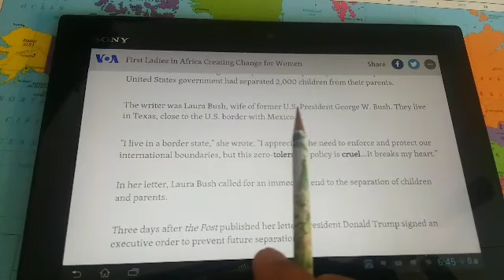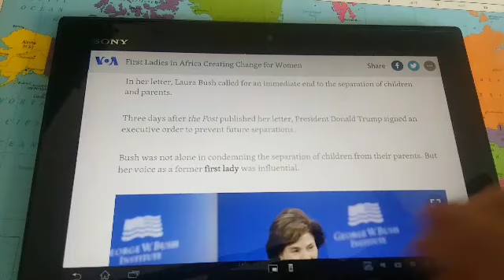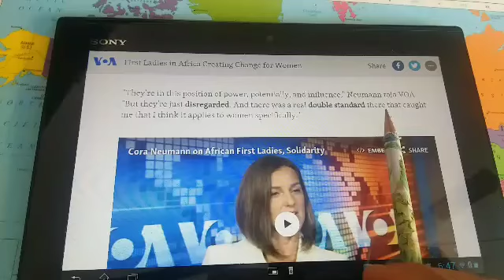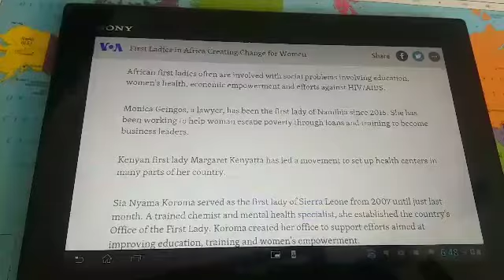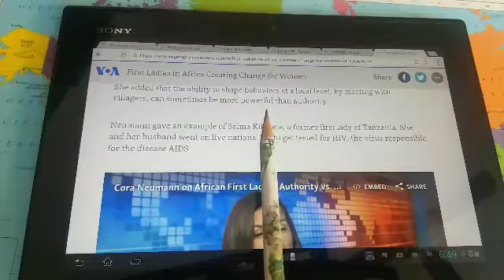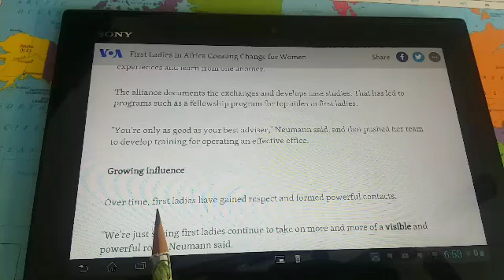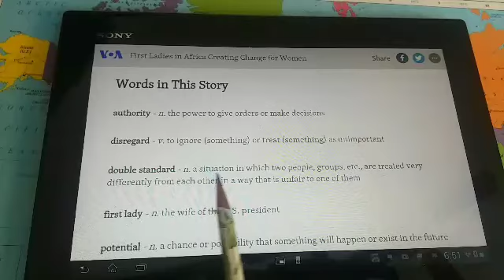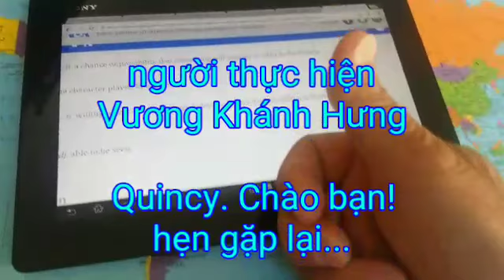Học tiếng Mỹ. Chủ đề: First Ladies in Africa Creating Change for Women. Người soạn: Vương Khánh Hưng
07/07/2018 Quincy. 🌐 Mỗi sáng, cùng tôi học tiếng Mỹ với VOA, trong chương trình Learning English

🎈Chủ đề: First Ladies in Africa Creating Change for Women

VKH